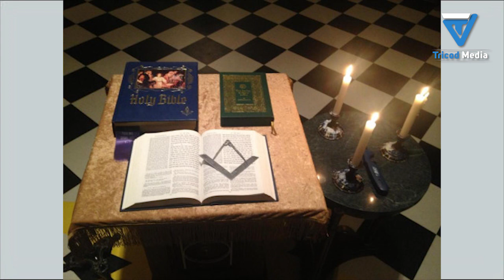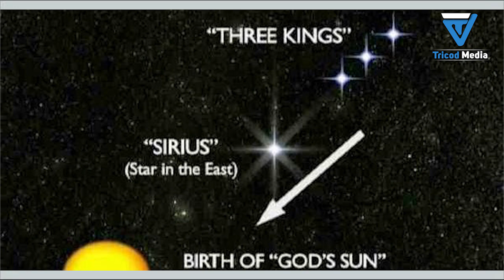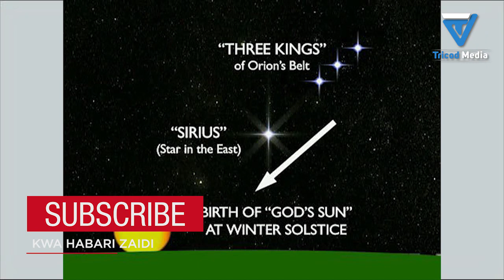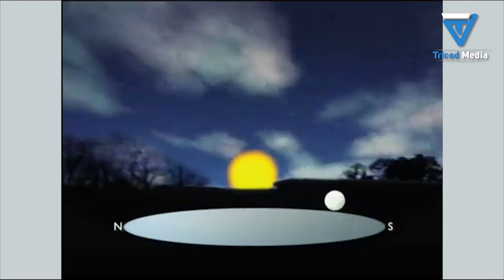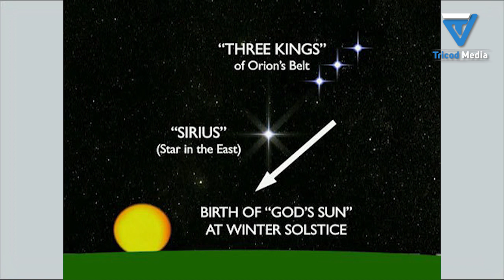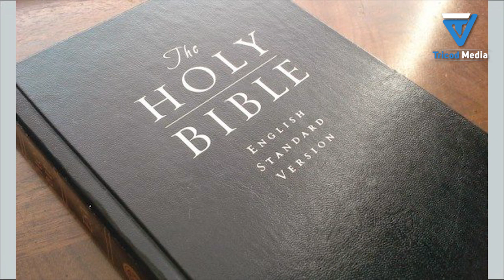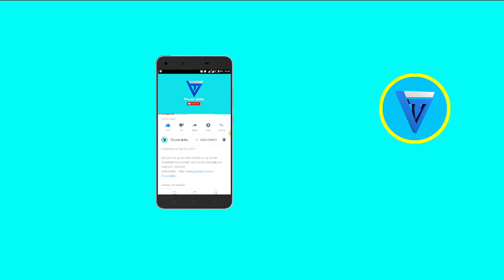HIVI NDIVYO FREEMASON NA ILLUMINATI HUTUMIA VITABU VYA DINI KUMUABUDU SHETANI USIJARIBU HII NOMAAAA